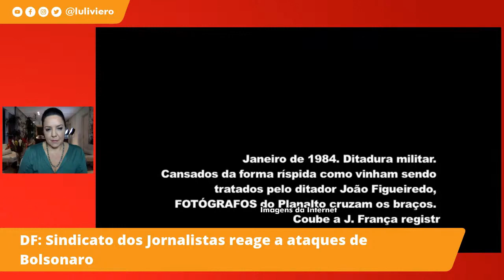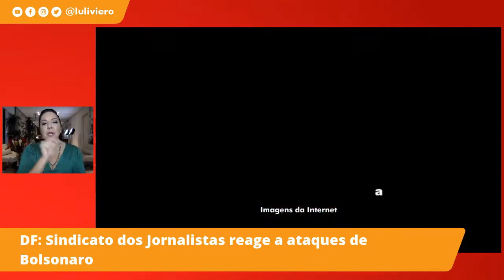JORNALISTAS REAGEM A BOLSONARO, HUMORISTA E BANANAS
Luciana Liviero comenta a participação de humorista em coletiva do presidente com jornalistas. Vestido de Bolsonabo, uma sátira de Bolsonaro, Carioca distribuiu bananas aos jornalistas. Este é um trecho da live de quinta-feira, 5 de março de 2020

CONTATO

Luciana.